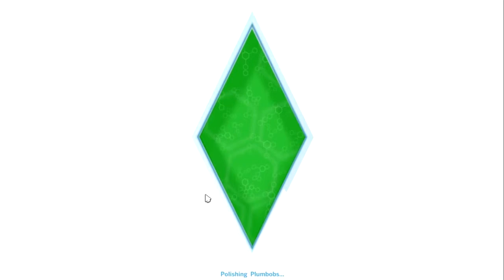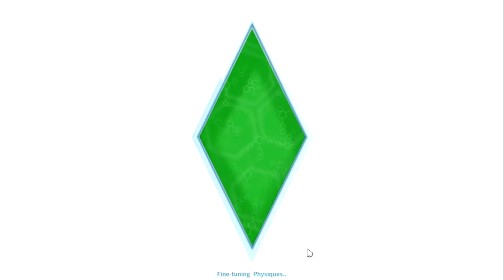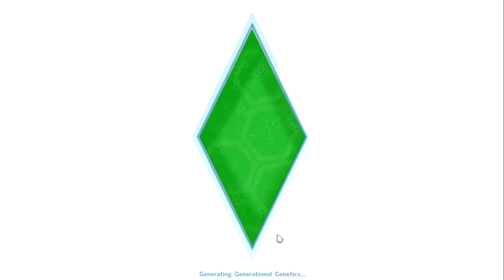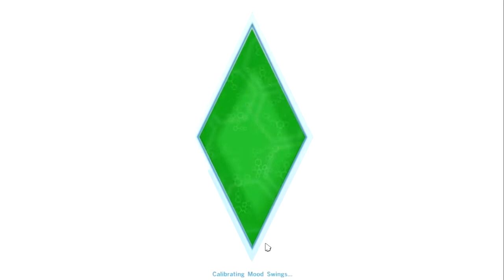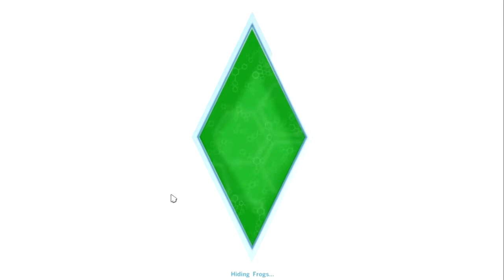The Sims 4: 75 Kids & Counting (Part 2) Expecting?!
~~~OPEN~~~
In this part we try for a baby! Is Lily pregnant?

Sims 4 Gallery Username: xjennaleex
Specs
Recording: Fraps
Mic: Blue Yeti
Video Editing: Sony Vegas Pro 13
Photos: Photoshop

Computer Specs:
Intel Core i5-3210M CPU @ 2.50GHz
RAM: 8g
Windows 8